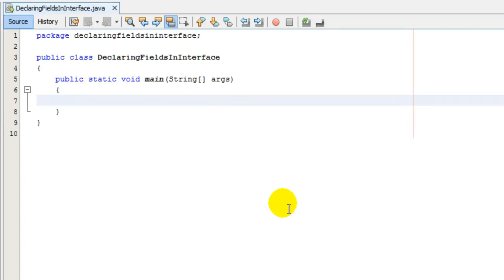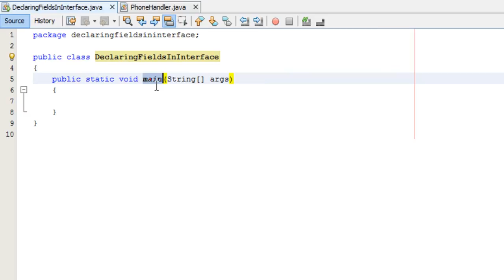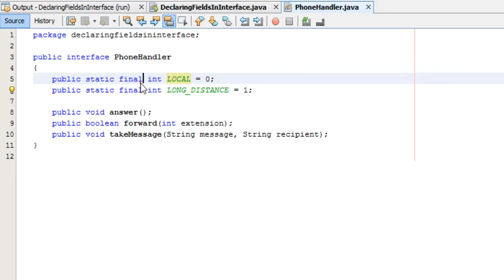51. Declaring Fields in Interface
In this video you will learn how to declare or use fields in Interface in Hindi.